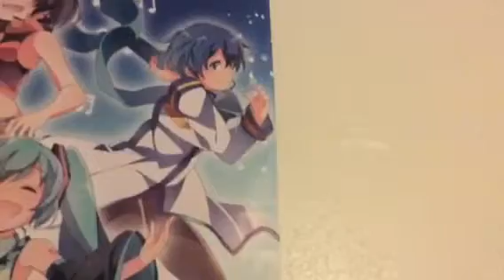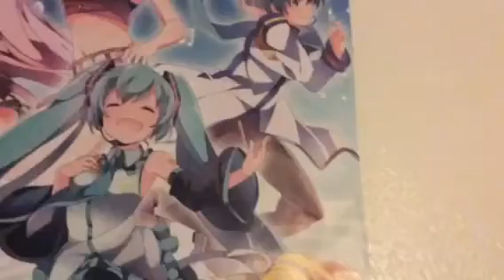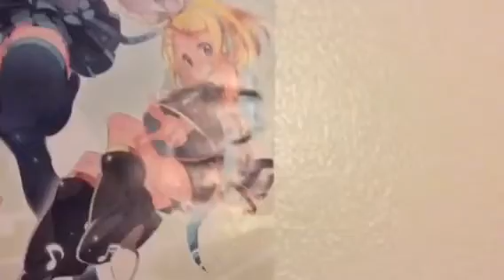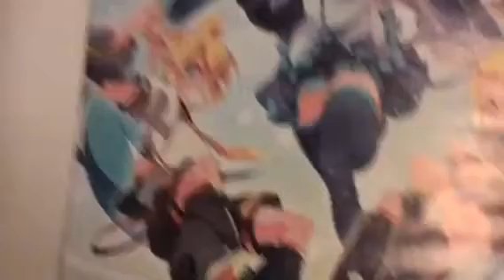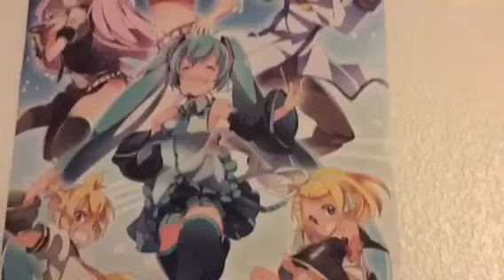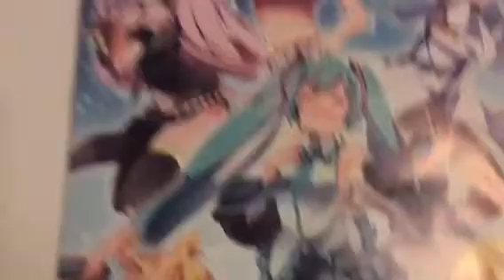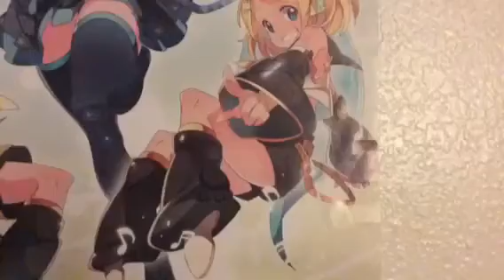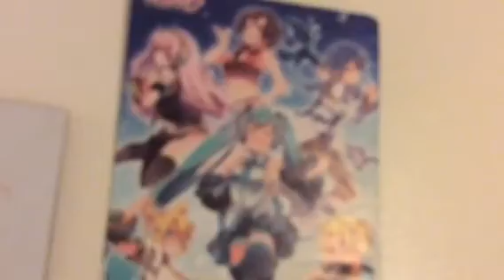A random video : about miku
Miku is a girl that sing's song's and stuff. She is Japanese and i am obese ( i don't know the spell it) with it. I Would love to go to Japan but it is a lot of money. My most fav. Is Miku,Ren and Len.